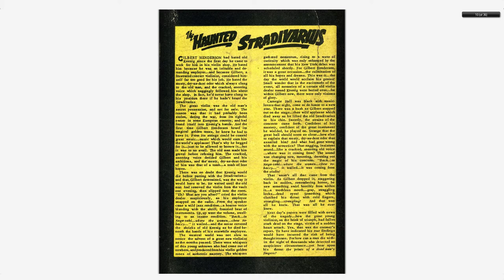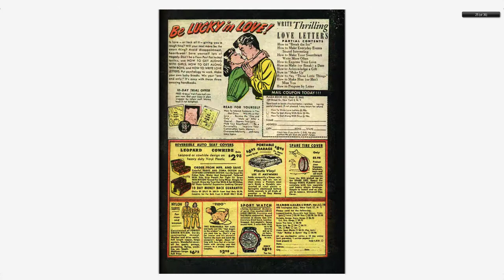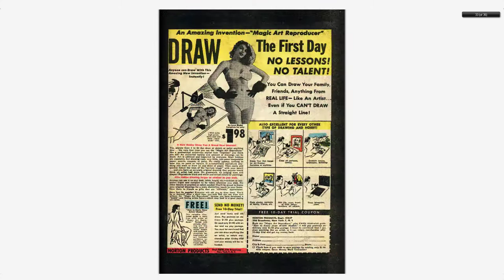Adventures into the Unknown #053 American Comics Group Mar 1954